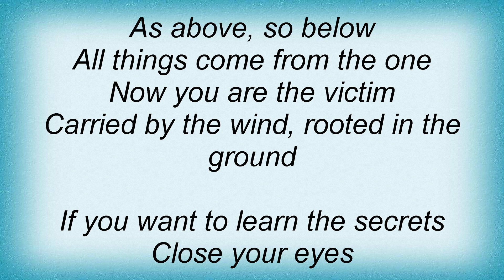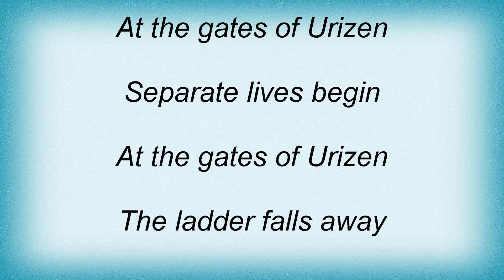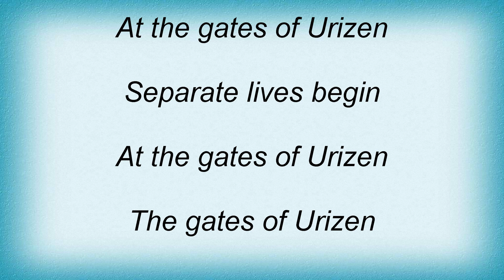Bruce Dickinson - Gates Of Urizen Lyrics